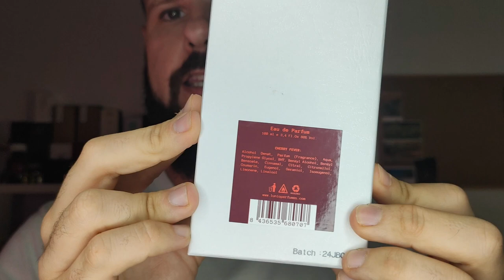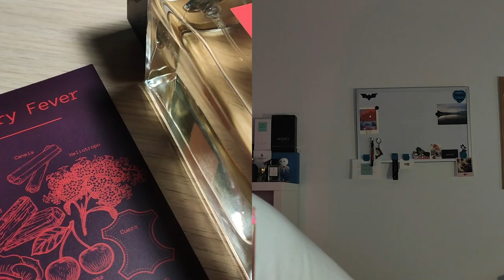🍒 CHERRY FEVER 🍒 Unboxing y primeras impresiones 🔥 ¿A qué huele? 😱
Hola a todos/as, en el vídeo de hoy traemos el unboxing y primeras impresiones del nuevo perfume de Lunio, Cherry Fever, perfume creado por Daniel Josier en 2022 y segundo lanzamiento de la casa Lunio tras Neroli Nostrum.